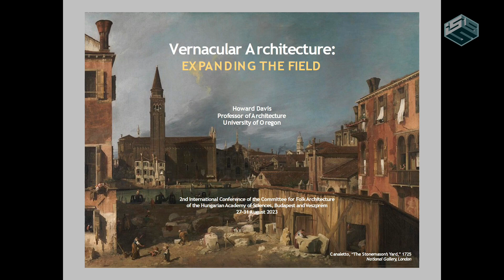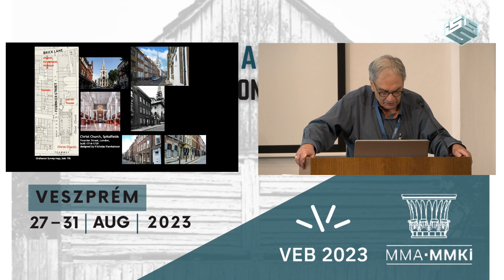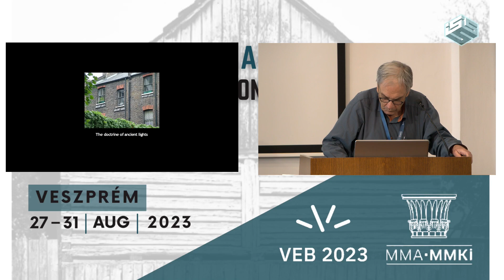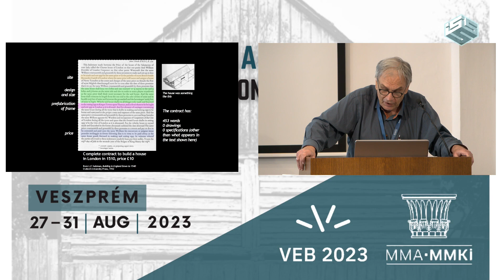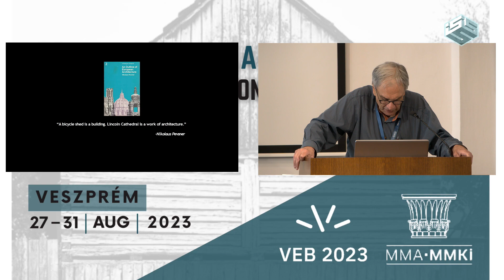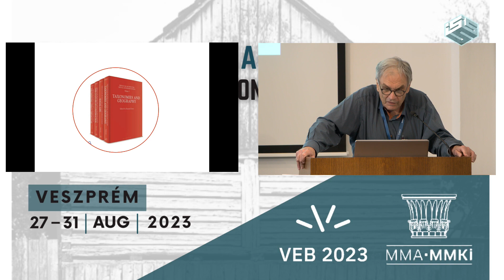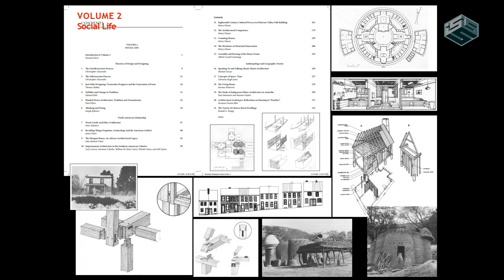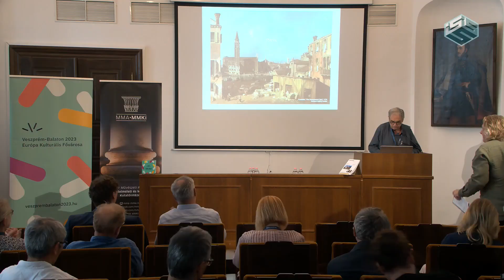Folk / Vernacular Architecture - Howard Davis, Vernacular architecture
Vernacular architecture: Re-defining the field with a new compendium of critical and primary writings

This lecture will describe and explain a new four-volume reference work now in the final stages
of production, to be published by Bloomsbury Publishing in London. The work, Critical and
Primary Sources in Vernacular Architecture (CPSVA), is intended to coincide with the publication
of the second edition of the Encyclopedia of Vernacular Architecture of the World, originally
edited by Paul Oliver and now Marcel Vellinga. Critical and Primary Sources in Vernacular Architecture
will have about seventy-five items, that range over the development of the scholarly
field of vernacular architecture from the late nineteenth century to the present, and includes
writings of the major figures who have studied vernacular architecture all over the world.

2nd International Conference of the Committee for Folk Architecture of the Hungarian Academy of Sciences, co-organized by the Research Institute of Art Theory and Methodology of the Hungarian Academy of Arts (MMA MMKI) and the Symmetry Foundation.